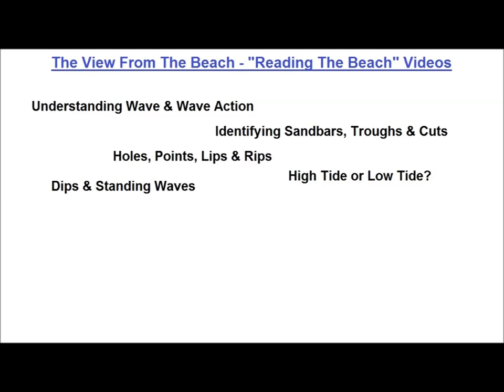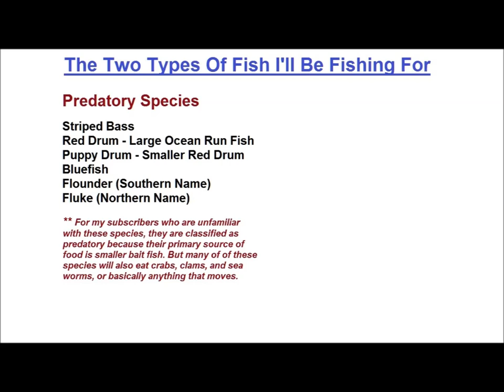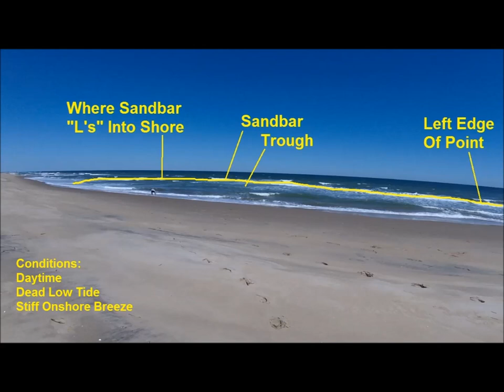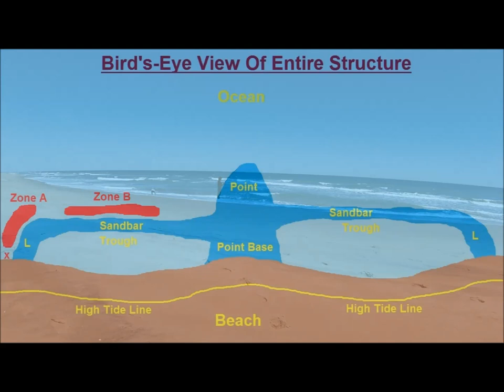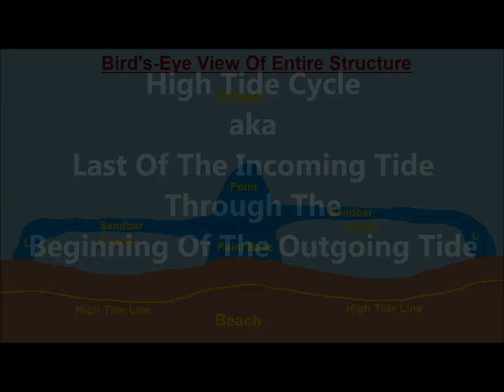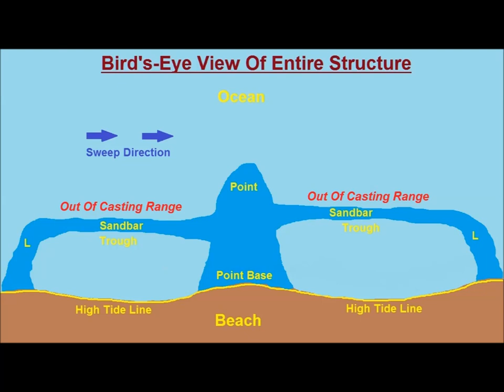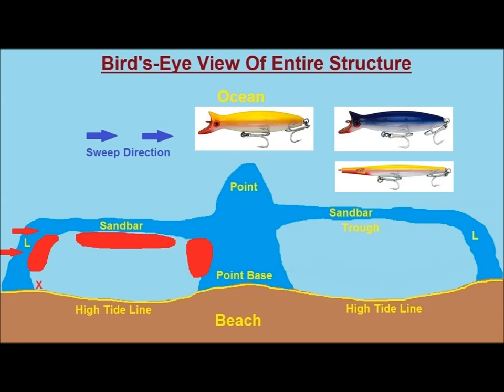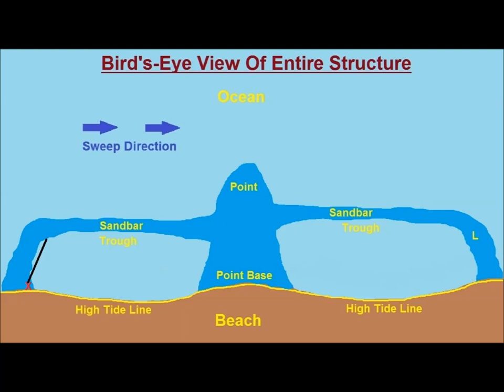Reading The Beach - "Where's The Fish" - The View From The Beach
This is the companion video to "Practice Makes Perfect 1" and I answer the commonly asked question, "So where should I fish? I break down the various structures in the video and explain how, when, and why I would fish them for the various species available in my location(s). I may decide to make "Where's The Fish" companion videos for each future "Practice Makes Perfect" beach video I do in the future depending on subscriber response.